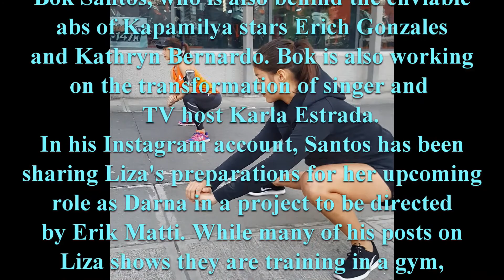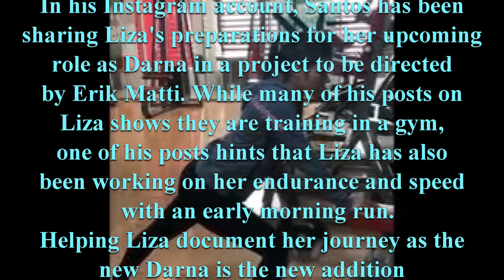Enrique Gil na shock at na pa tunganga ng makita ang abs ni Liza 😍😍😍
hinde mapakaniwala si Enrigue at talanga hinde inalis ang mga mata sa abs ni Liza